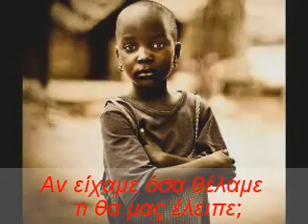mpakalogatos - Give a little love